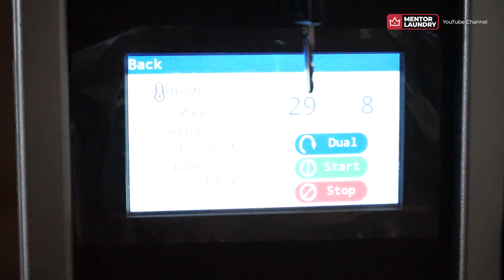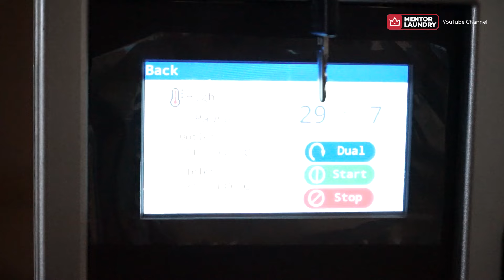BONGKAR DAN REVIEW FOGGIA SUPER CANGGIH! MURAH TAPI TIDAK MURAHAN, BANDEL DAN SIAP KERJA PAKSA!?